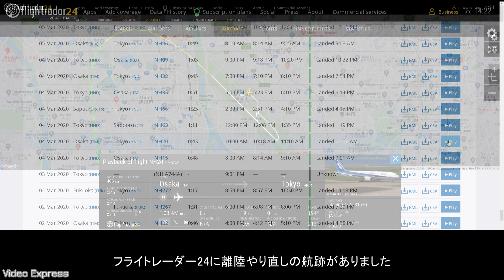【珍しい映像】離陸やり直し@大阪伊丹空港 "東京2020大会" 特別塗装機/B777-200/JA744A/NH20【鋭角ターン】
大阪伊丹空港で撮影した「離陸やり直し」の映像です。当該機はNH20便（ボーイング777-200/JA744A）で、「心ひとつに!! 行こう2020」のステッカーが控えめに貼られた "東京2020大会" 特別塗装機です。通常の32運用時に伊丹空港B滑走路から離陸する航空機は、W2誘導路からB滑走路に入って離陸を開始しますが、当該機は誘導路からB滑走路に入る際にローリングテイクオフの際のようにエンジン回転を上げる挙動があったものの、B滑走路に入ってからは離陸せずにゆっくりとタキシングし、W5誘導路に入りました。その際に300度ほどの鋭角でターンしたのが印象的です。当該機はGTB（Ground Turn Back＝スポットに戻ること）はせず、W5誘導路→B誘導路→W2誘導路→B滑走路という順路で再びB滑走路に戻り、離陸しました。離陸のやり直しには約7分を要しました。なお、離陸をやり直した理由や原因について当方は把握しておりませんので、動画内に「不明」と記載しております。

撮影日：2020年3月4日
便名：NH20/ANA20
機材：Boeing777-200/JA744A "東京2020大会" 特別塗装機

※国土地理院空中写真をもとにVideo Expressにて作成

※個人的閲覧外の公開に必要なビジネスサブスクリプション及び個別承諾取得済み